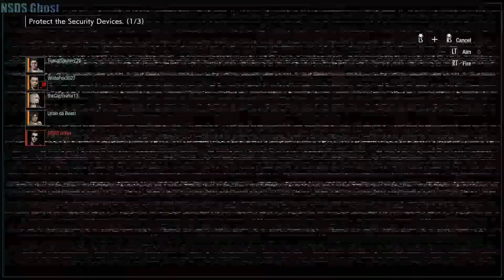Resident Evil Resistance Open Beta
Hey guys I'm sorry if the quality on the video isn't that good see if it on 480p but im going to be streaming later tonight come and check it out Thank y'all